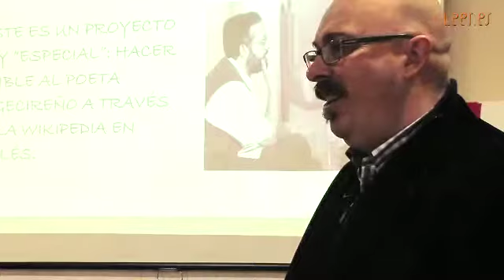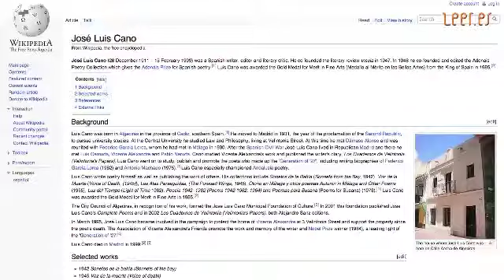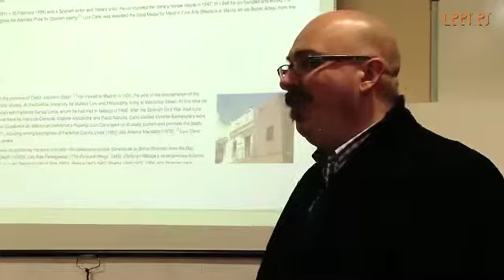José Luis Cano. Presentación pública (V)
Presentación pública del proyecto. Proyecto de investigación acerca del poeta y crítico literario algecireño, miembro de la Generación del 27, José Luis Cano. El grupo llevo a cabo tres actuaciones simultáneas: Una lectura exhaustiva del material disponible en la red sobre José Luis Cano para poder contribuir a la Wikipedia en español, una traducción al inglés del artículo sobre José Luis Cano en español y una visita a la Fundación José Luis Cano (sita en Algeciras) para conocer a través de sus responsables la vida y la obra del autor.